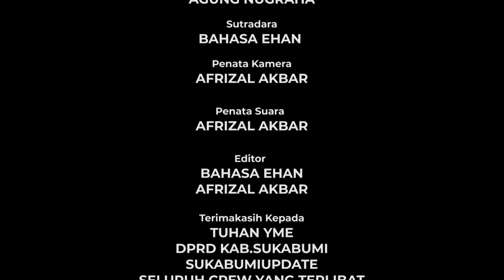Cinta Benang Jahit & Pengabdian Politik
Di episode kali ini, Podcast Catatan Wakil Rakyat berbincang dengan Anggota Komisi III - Fraksi Demokrat DPRD Kabupaten Sukabumi, Agung Nugraha Agustian.

Mengupas | Sisi Lain | Figur | Wakil Rakyat | Inspiratif | Peduli.